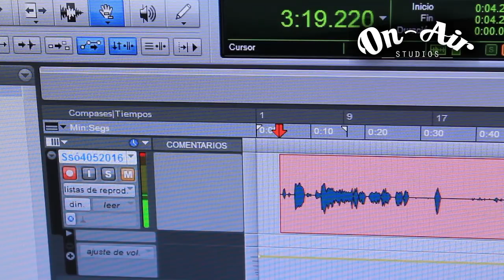Locutor Jaime Alfredo Núñez | Desde el estudio.